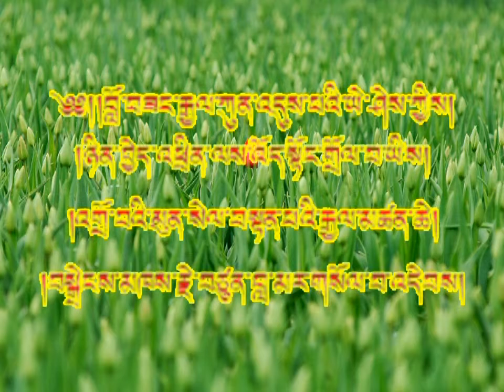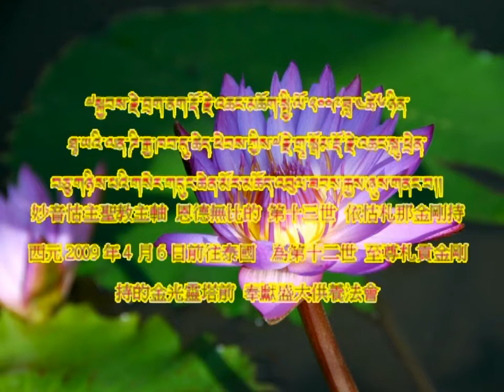Kyabje 13th Daknak Dorje Chang go in to Thailand (1)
第十三世 至尊 札那金剛持泰國弘法之行